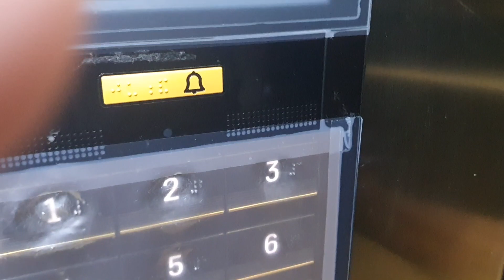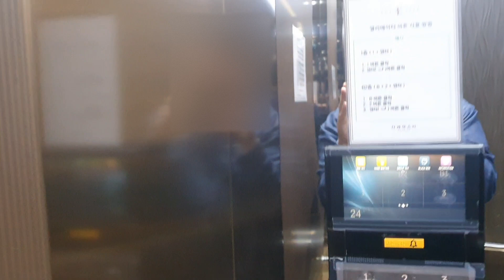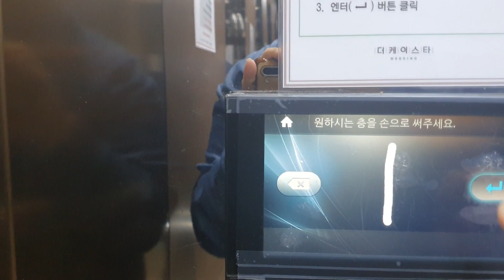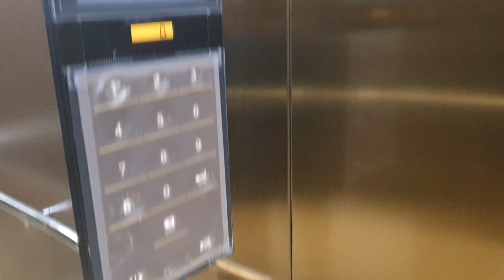Thyssenkrupp Traction Elevator at Mokdong Tower, Seoul Korea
Awesome
LCD Indicator and SMART COP Fixtures were cool

Person : 21
Capacity : 1600kg
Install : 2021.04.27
Hall Lantern : O
Serviced Floor : B3~24
Model/Brand : META-R2
Speed : 120M/MIN